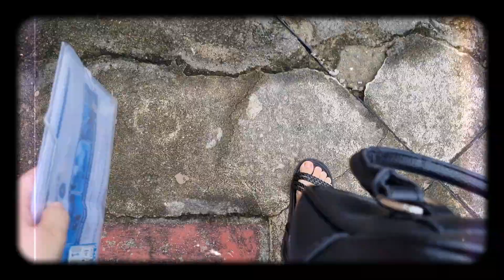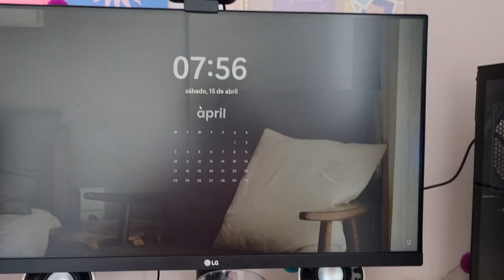recomeçando mais uma vez ~ cortei o cabelo, pc novo e contando novidades do apê ~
Espero que gostem do vídeo e não esqueçam de avaliar ;) até a próxima! Amo vcs!

Me acompanhem também no instagram: @canalvivianepaula

** Assista também **

**perguntas frequentes**

- Onde mora? Natal-RN.
- Quantos anos? 28.

**Músicas**

- Music by STUDIO BEYOND - Last Train To Seoul (with Calming Lines)